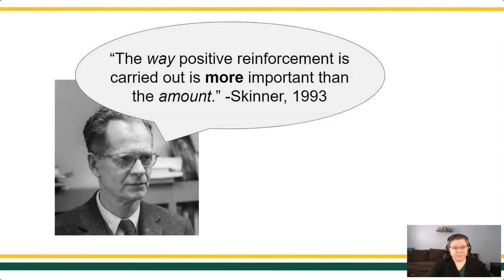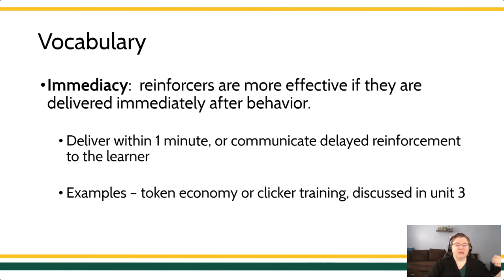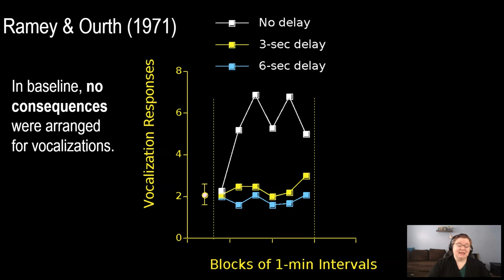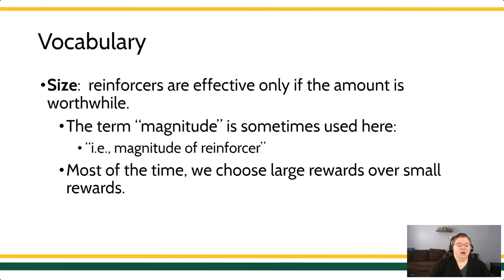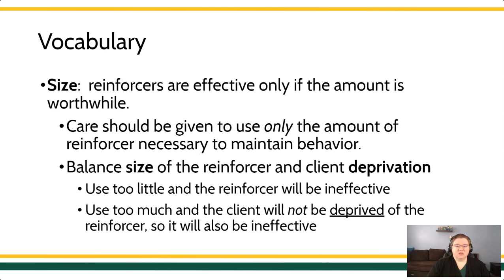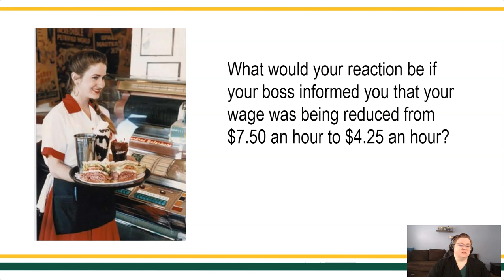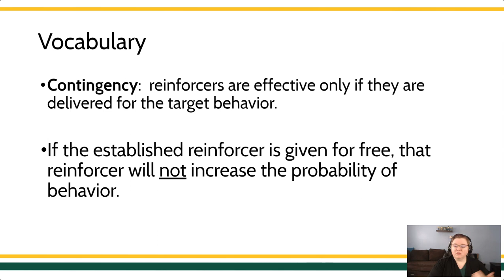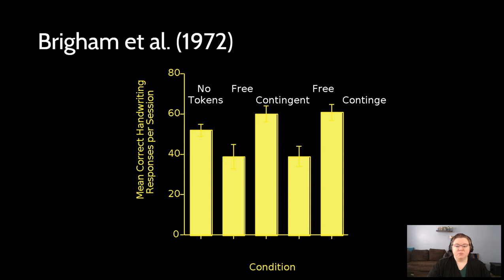Principles of Effective Reinforcement